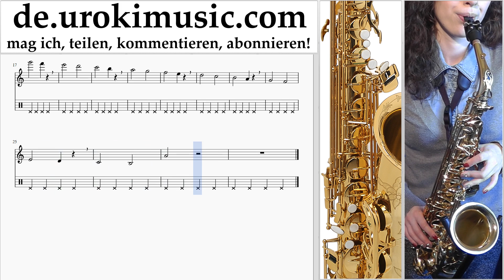Saxophon Lernen Tenor Major Lazer & DJ Snake - Lean On Tabulatur Teil#1 Übungen um-i995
Saxophon Lernen Tenor Major Lazer & DJ Snake - Lean On Tabulatur Teil # 1 um-i995 Part # 1 enthält Übungen. Diese Übungen bereiten Sie für den Teil # 2. Bitte schreiben Sie in die Kommentare, wie Sie Lektionen nützlicher für Sie machen?